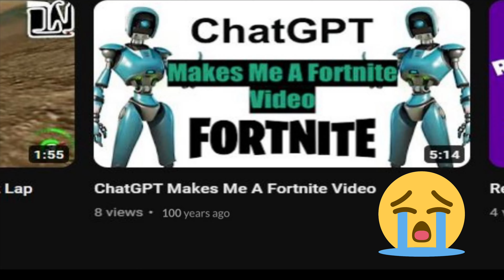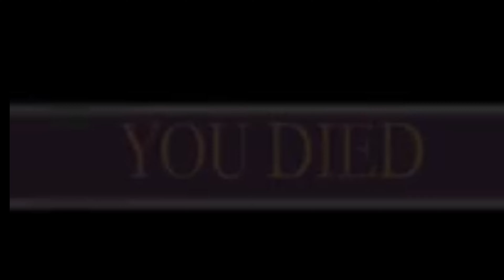Exploring The Fortnite Wilds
fortnite battle royale boooiiiiiissss